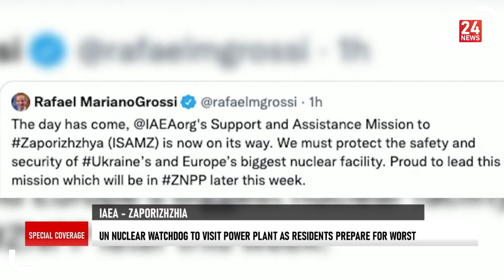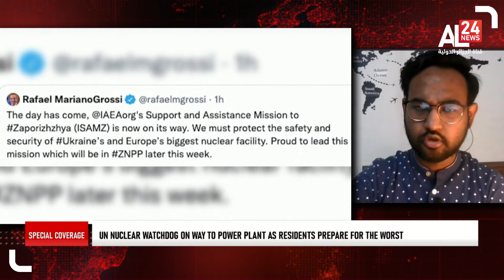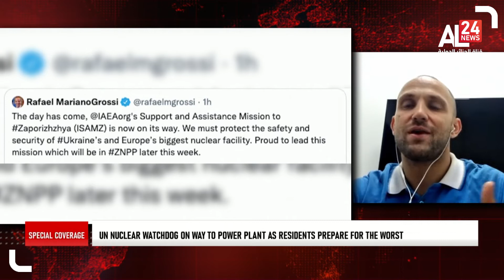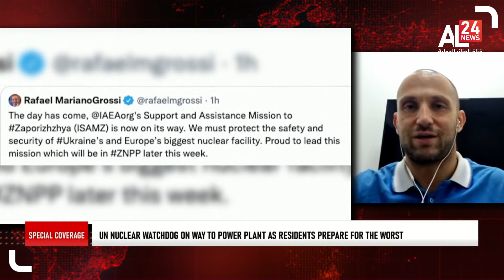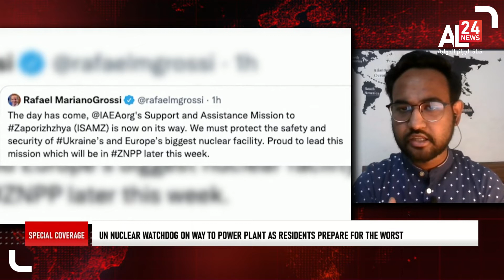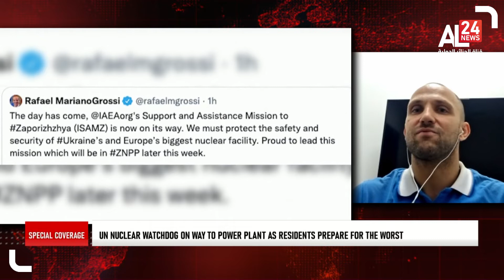Ukraine is on edge as an IAEA mission prepares to visit Zaporizhzhia after towns were shelled